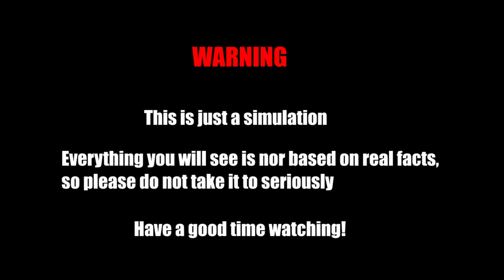Alternate Future of Europe part 2